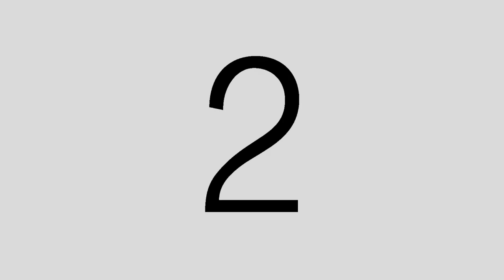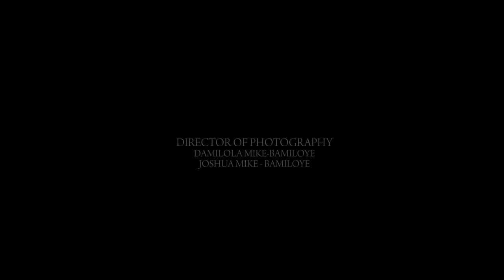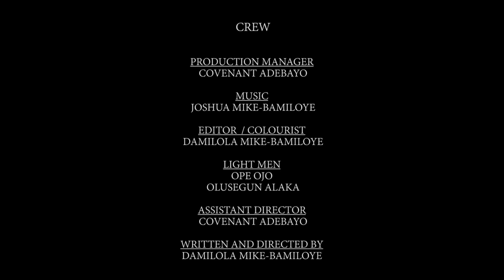THE COUNSELOR (2018 LATEST MOUNT ZION MOVIE)